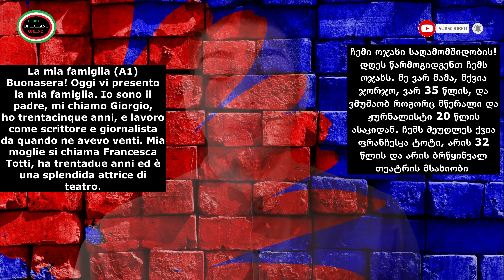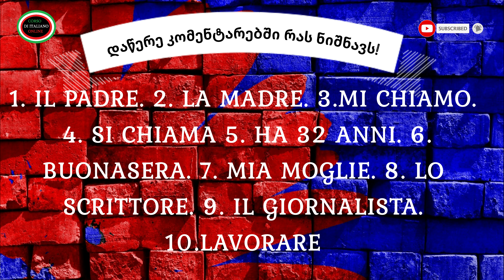A1 ჩემი ოჯახი LA MIA FAMIGLIA იტალიური ენის გაკვეთილი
იტალიური ენა
იტალიური ენის გაკვეთილი
ისწავლე იტალიური
ონლაინ გაკვეთილები
ენა
სწავლა
ITALIURI ENA
gakvetilebi
N1 N2 N3 N4 N5 N6 N7 მოისმინეთ ბევრჯერ და გაიმეორეთ. გამაგებინეთ თუ მოგწონთ ვიდეო და კიდევ შემოგთავაზებთ ❤

ნომერი : 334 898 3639 (სწავლის მსურველებს)
(ჩვენი ვიდეოდან ნებისმიერი მონაკვეთის გამოყენება კერძო მოტივაციით დარეპორტდება უმალვე) გაზიარება არის ყველასთვის ნება დართული წარმატებები ენის შესწავლაში ❤
ონლაინ ენის შესწავლა ( აქცია)
🇬🇪🇮🇹⚠️ონლაინ სწავლის ღირებულება
პერსონალურად მომზადება (1V1) საათი 10 ევ (თვეში 80)
ორი მოსწავლე ერთად საათი 8 ევ (თვეში 64 )
სამი მოსწავლე ერთად საათი 7 ევ (თვეში 56 )

იტალიური ენა
იტალიური ენის გაკვეთილი
ისწავლე იტალიური
ონლაინ გაკვეთილები
ენა
სწავლა
ITALIURI ENA
gakvetilebi
N1 N2 N3 N4 N5 N6 N7